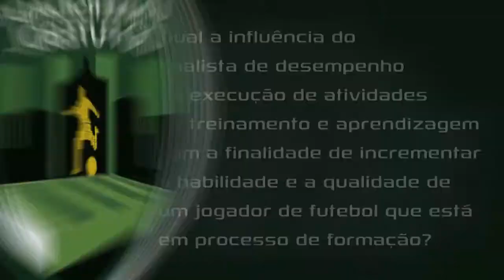Entrevista Thiengo - A influência do analista de desempenho no processo de formação dos atletas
Entrevista da Universidade do Futebol com Carlos Rogério Thiengo - Analista de Desempenho das categorias de base do SPFC